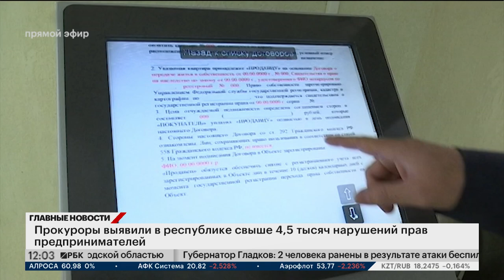Новости 02.08.2024 12:00